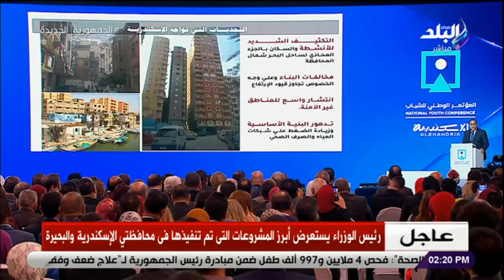مصطفى مدبولي: 47% من سكان الإسكندرية كانوا يعيشون في مناطق غير مخططة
تغطية خاصة | الرئيس السيسي يشهد المؤتمر الوطنى للشباب ببرج العرب فى الإسكندرية
شهد الرئيس عبدالفتاح السيسي انطلاق فعاليات المؤتمر الوطني للشباب ببرج العرب بالإسكندرية، وشاهد الرئيس فيلما تسجيليا عن تطوير مدينة الإسكندرية بعنوان "المشوار"، وكرم عدد من النماذج الناجحة في محافظة الإسكندرية، كما حضر المؤتمر رئيس الوزراء د.مصطفى مدبولي وألقى كلمته أمام الرئيس السيسي حول الإنجازات التي شهدتها الإسكندرية وأهلها.